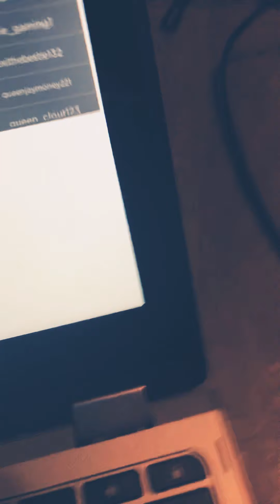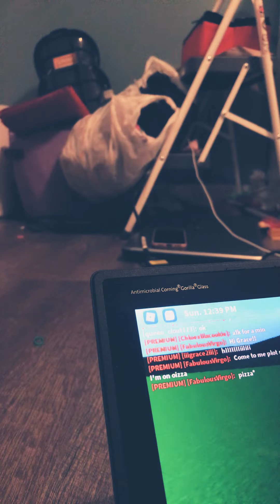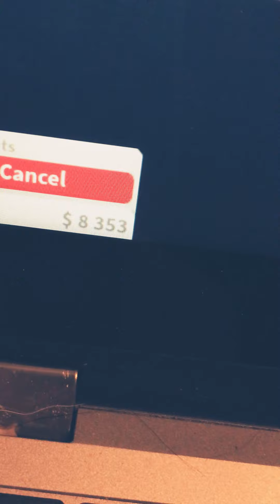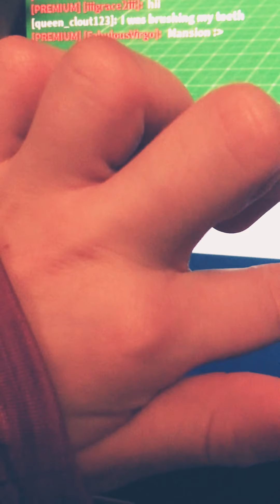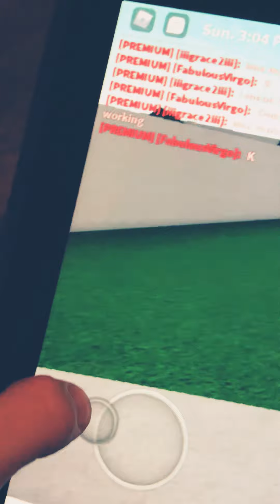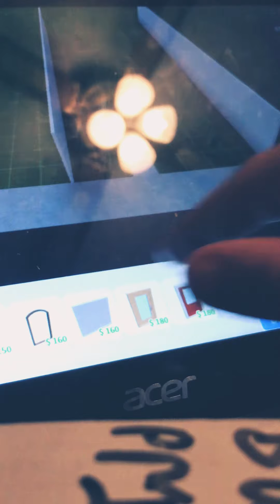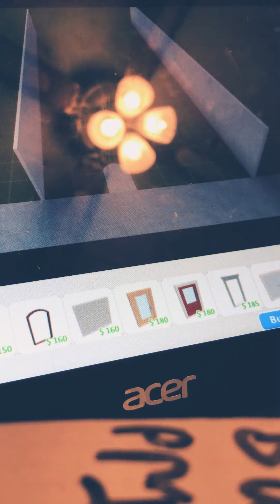March 6, 2021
Hi guys me playing bloxburg